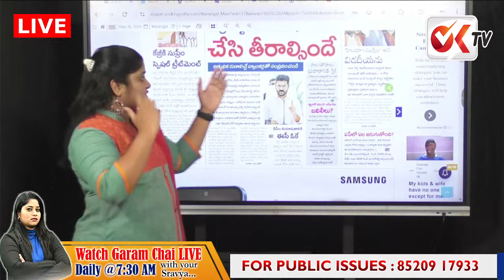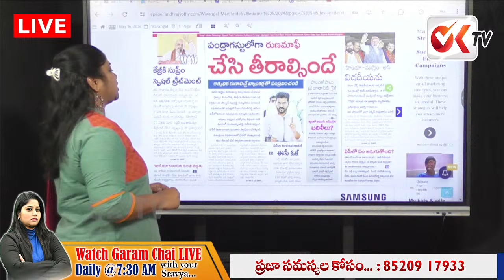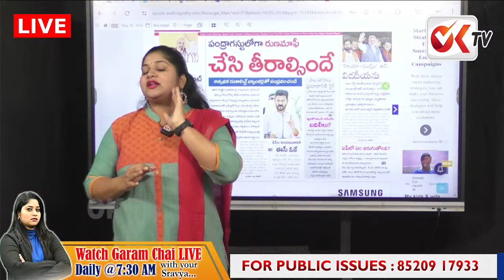సీఎం రేవంత్ రెడ్డి వ్యాఖ్యలు అబద్దాలే : Journalist Sravya About CM Revanth Reddy Comments | OKTv